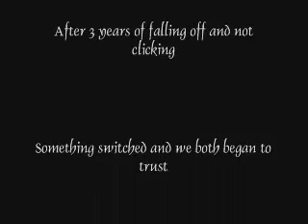4 years with Bandit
A slideshow to music dedicated to my boy